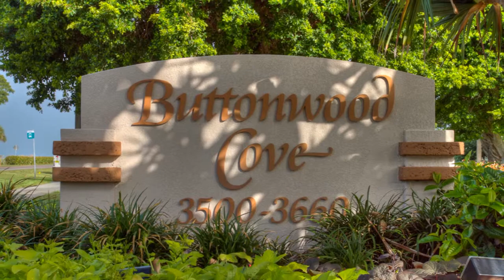Buttonwood Cove - 3630 Gulf of Mexico Dr. #301, Longboat Key, Fl 34228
LONGBOAT KEY..This three bedroom, 2 bath corner unit has both full GULF VIEWS from one screened balcony for watching gorgeous sunsets after a day at the beach and, full BAY VIEWS from the second screened balcony. Kitchen and bathrooms have been newly renovated with granite counters. Beautiful new tile flooring installed on the diagonal makes this unit feel even larger than it is and new carpet in the bedrooms. Full sized laundry room in the unit. Just a few steps across the street is a PRIVATE BEACH for Buttonwood residents. The private boat slip on SARASOTA BAY assigned to this unit will accommodate a 30' boat. Enjoy the amenities available for your use, TENNIS COURTS, RACQUET BALL COURTS, club house overlooking the BAYFRONT HEATED POOL. Glass doors enclosing the balcony allows this large room to be used as a FLORIDA ROOM in all weather. Extra storage for bikes. Mid-key location is very convenient to shopping, PUBLIX, CVS, POST OFFICE AND LIBRARY. This unit is also being offered as an annual rental at $3500/per month. SARASOTA RENTALS, GULF OF MEXICO, VACATION RENTALS, ANNUAL, SEASONAL.